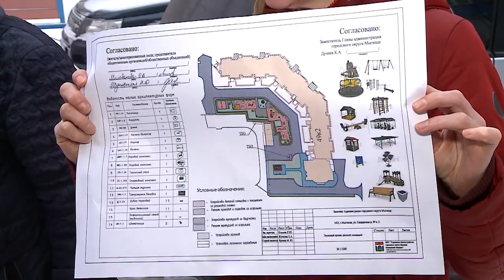Проект работ во дворе дома 49 к.2 по ул. Силикатной обсудили с жителями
Традиционно комплексное благоустройство дворов объединяет интересы всех жителей дома. Пожеланий немало, и уточнить все детали нужно именно сейчас, в течение оставшихся недель зимы. Работы на придомовой территории по улице Силикатной, 49, корпус 2 начнутся с наступлением весны. (12+)